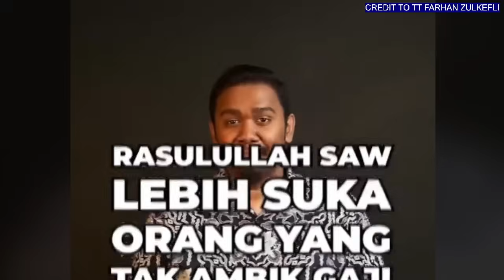HAMZAH ZAINUDDIN KANTOI CUBA MENIPU